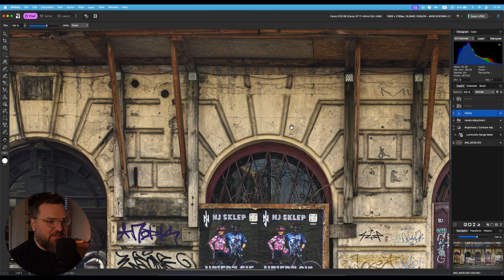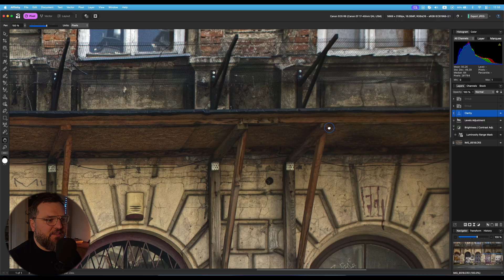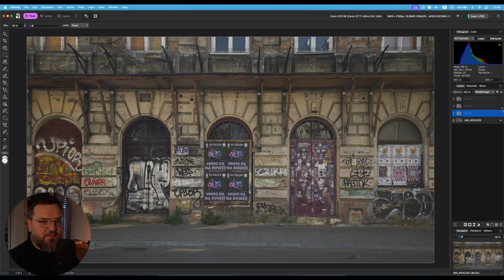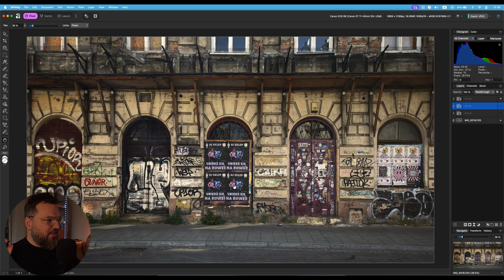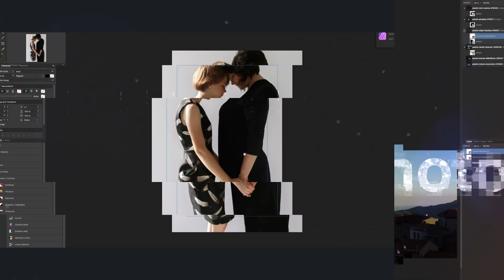Is AFFINITY usable anymore?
Today, I’m giving Affinity by Canva another chance to redeem itself. I’m editing a photo I took in Kraków using a few simple techniques that transform a RAW image into a great final result.

While working in the new version of Affinity, I noticed several issues. The Export function freezes and crashes the program (note to self: save before exporting next time). Some blending modes don’t work, the menu feels disorganised, and the tools seem to constantly rearrange themselves.

So far, I’m not impressed.
What do you think—is this tool actually usable?

✨ Follow for photography tips, editing tutorials, and stunning visuals!